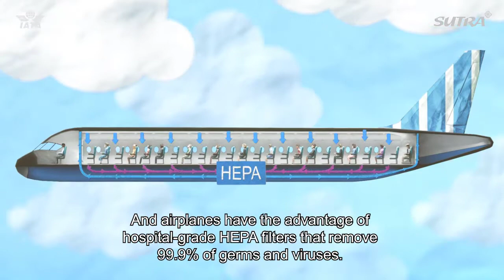Sri Sutra Travel - Flying Safely During COVID-19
On-Flight Safety During COVID | FlySafe Campaign | Travel Restart | Travel Safe
Sutra.my FlySafe Campaign | Travel Restart | Travel Safe

Sri Sutra Travel FlySafe Campaign for COVID-19